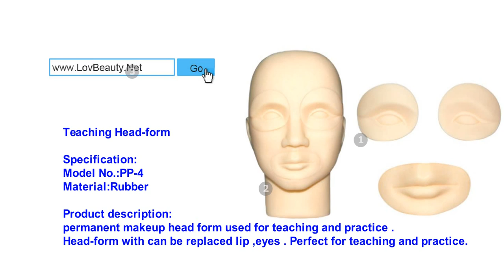Teaching Head form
Microblading Tools Supplies:
Specification:
Model No.:PP-4
Material:Rubber

Product description:
permanent makeup head form used for teaching and practice .
Head-form with can be replaced lip ,eyes . Perfect for teaching and practice.